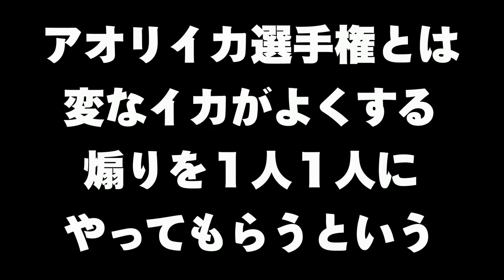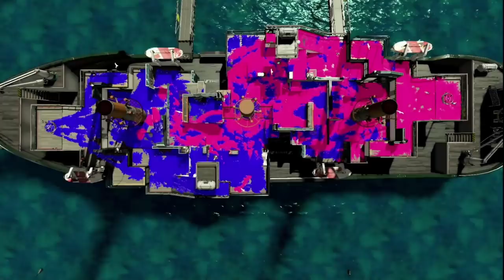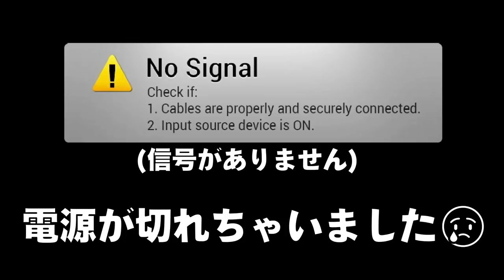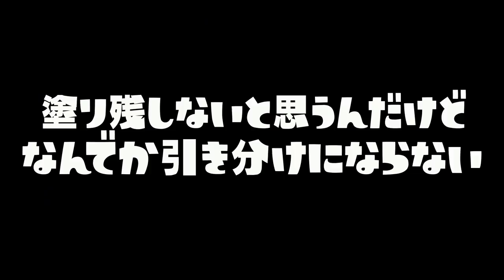【おもしろ珍プレイ】2019年 うなぎの動画であった おもしろい企画や珍事件などふり返ってみたｗｗｗ【スプラトゥーン２】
今年の最後の動画になります。

2019年は個人的には自分が掲げてた目標に達することが出来ず
悔しい思いをしました。
なので2020年は今年よりもいい年にしたいなと思います。

みんなの2020年の抱負はありますか？
(あったらコメントしてね！)

自分の来年の抱負は東京オリンピックにでることです　以上。